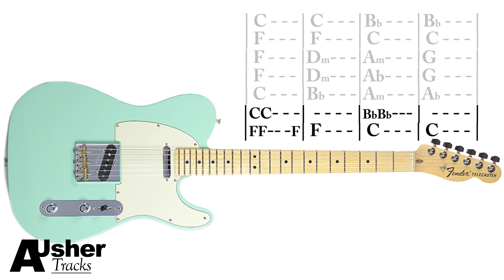Amen Break Funk in C major | Guitar Backing Track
Blisteringly Fast Amen Break Drum groove for this Funk track! This took some work!

Contrasting sections, Interesting chord changes, stabs, hits. This Funk track has it all!

Improvise over this track using C mixolydian for Section 1,3,4 and C major, major pentatonics for Section 2. This track also works well using hammers on from Eb-E to get that bluesy feel.

All Guitars are recorded directly into ProTools using the WAVES PRS Supermodels!

RECORDING EQUIPMENT-
Guitar 1 : Parker Fly Mojo
Guitar 2 : Dean Zelinsky Taglliare
Guitar 3 Hofner Verythin
Acoustic Guitar : Taylor 514ce
Silent Guitar Cables : Neutrik Silent Cable
Interface : Audient id22
Midi Keyboard: Novation Impluse 49key
Studio Monitors : Yamaha HS5
Headphones: Audio-Technica ATH-M30X
Condenser Mic: SE Electronics 5600
Electric Guitar Strings: D’addario EXL 110

Andy Usher
All videos and audio uploaded to this channel 'AUsherTracks' have been composed, recorded, mixed and mastered by myself. I own all the rights to the work. The audio/video cannot be used without being granted permission first by the owner (AUsherTracks).